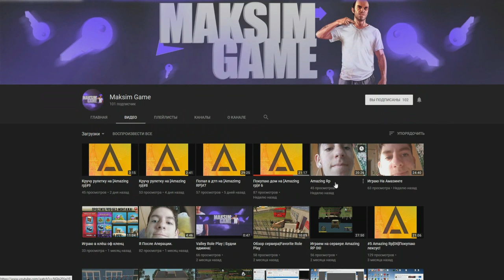CRMP Rodina RolePlay - КУПИЛ СКИН/ОДЕЖДУ ЗА 5.000.000 РУБЛЕЙ!#107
➨Мой ник - Kirill_Putbulllovi
➨Мой номер:4444484